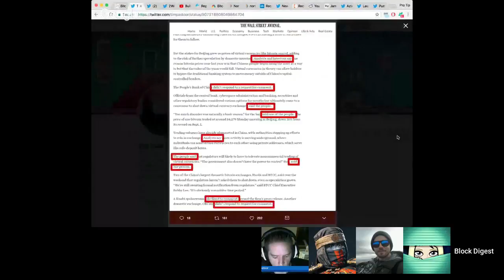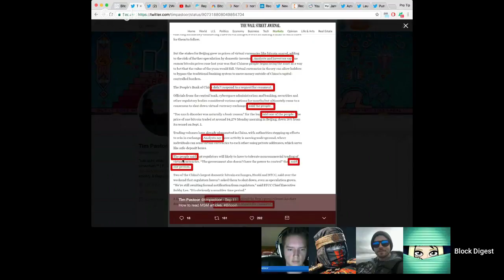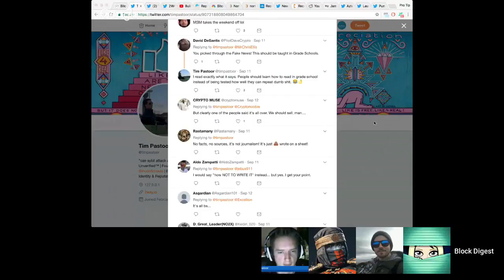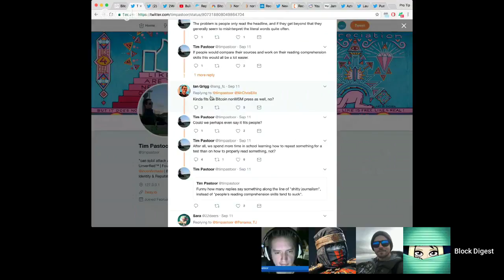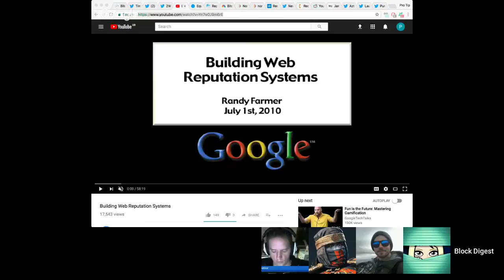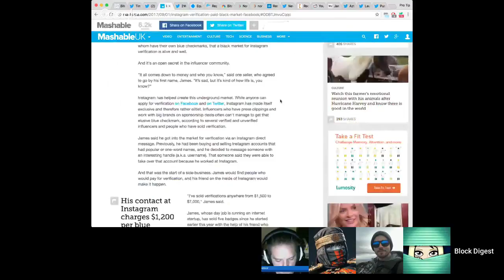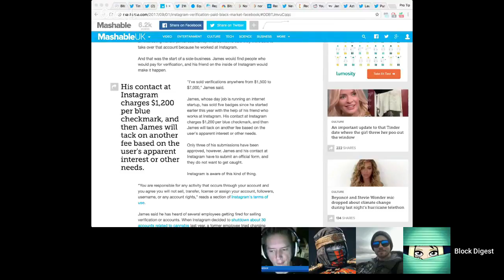Online Identity and Reputation Systems with Tim Pastoor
This is an excerpt from Block Digest Episode 22

This is a discussion with @TimPastoor about online identities and reputation systems.